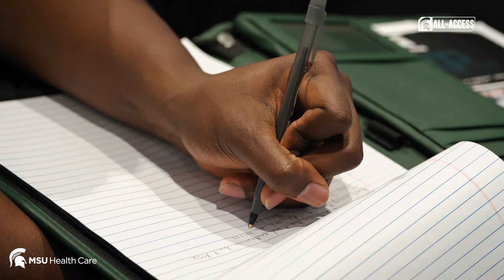EXP Chicago | Spartans All-Access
Our EXP Tour allows MSU student-athletes to expand their horizon and see things outside the scope of athletics. This semester, they traveled to Chicago to network and learn more about opportunities beyond Michigan State.